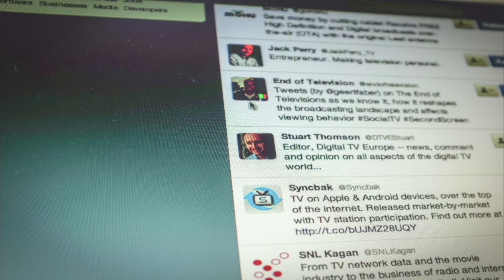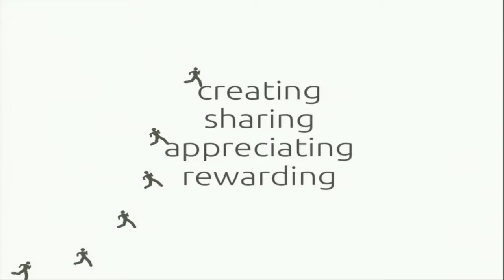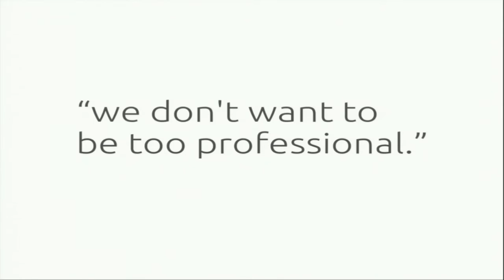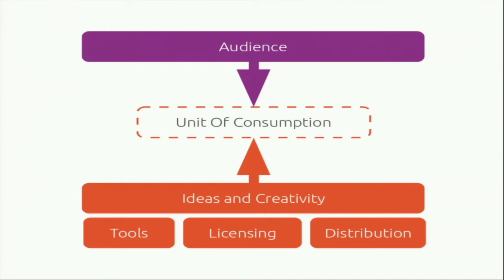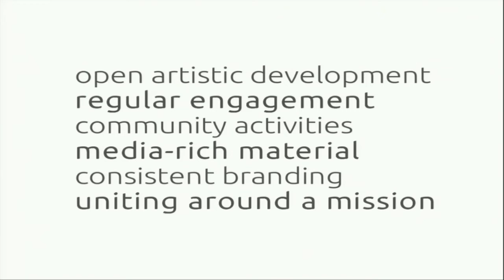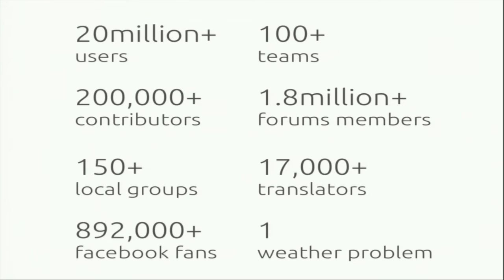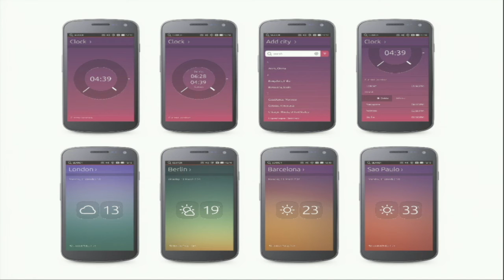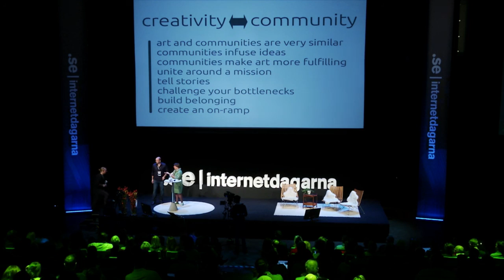IND13 A1 01 Jono Bacon